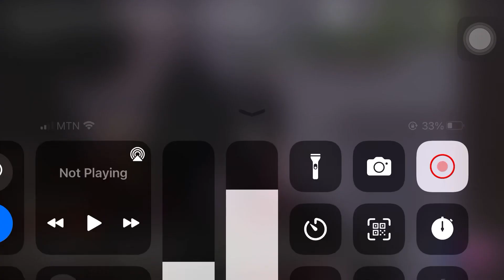Dit moi qui est la plus belle !! Candidate No2 | Christèle CODO - Episode 1 - A découvert l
Hello Family and Friends

Je suis tellement Heureuse et excité de vous faire savoir que « Dit moi qui est la plus belle» a officiellement commencé. Un concours de beauté Africaine unique qui prône la beauté de la femme Africaine et ses valeurs. Votre bien-aimée Christèle CODO représente notre bien aimé pays le Bénin 🇧🇯, le Togo 🇹🇬 et le Ghana 🇬🇭. Elle est extrêmement reconnaissante de votre soutiens tous au long de son parcours pour devenir une femme exceptionnelle. Dans cette compétition, nous aurions besoin de vos votes et de votre soutien pour remporter ensemble la victoire 🥇.

Pour voter cliquez le lien c2.qlpbvote.com

Merci beaucoup que Dieu vous bénisse .